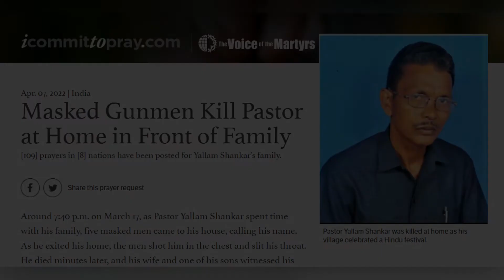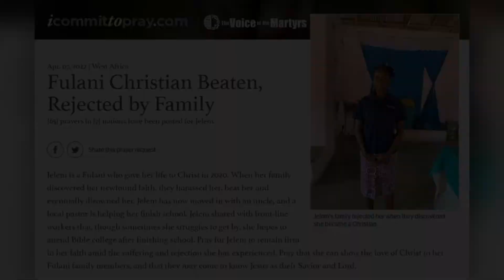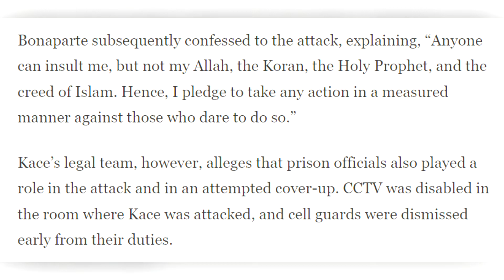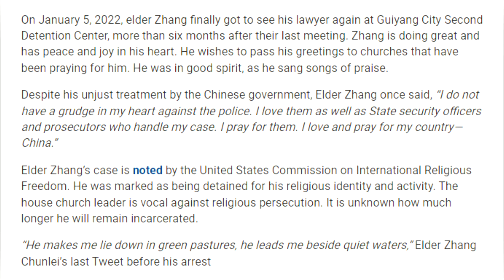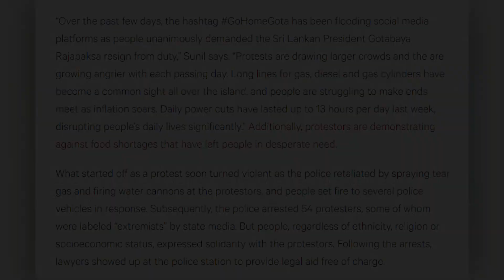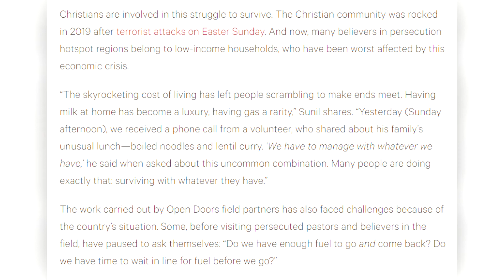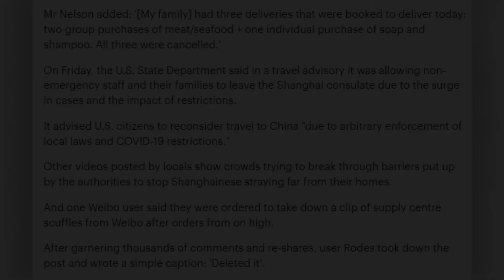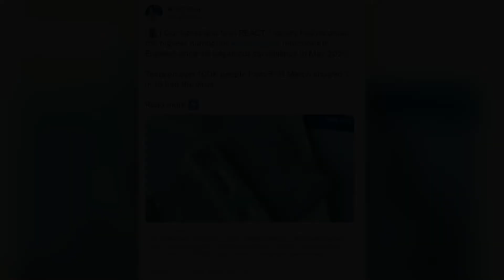Let's pray together! (Chaos in China, Sri Lanka, Peru and more)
Thank you for joining me for this week's prayer video.  The world is very quickly progressing to the Antichrist system that will be used during the Great Tribulation.  There are food shortages so extreme that people are losing it!  Riots and looting have broken out in Shanghai, protests in Sri Lanka have lead to the enactment of a "State of emergency" that seems to be the new way Satan is using his pawns in leadership to tag Christians as extremists and terrorists.  This is becoming a worldwide tactic.  Christian persecution is increasing worldwide that includes violence, torture, murder and imprisonment in horrible prisons.  Please join me in praying for our brothers and sisters in Christ who are facing incredible trials around the world.  God bless you all.

This prayer series is based on the following scripture:

Matthew 18:20
20 For where two or three are gathered together in my name, there am I in the midst of them.

We will begin doing a weekly prayer video to pray for those being persecuted for their Christian faith.
If you would like to check out the Voice of the Martyrs (I commit to pray) site, to pray for those being persecuted for their Christian faith anytime on your own, the link is-

To learn more about Christian persecution through the Open Doors site go

Welcome to the Squishy Watchbee YouTube channel.
The purpose of this channel is to share the gospel, encourage my brothers and sisters in Christ, share my testimony and experiences as well as report on news that is relevant to bible prophecy.

Time for everyone is running short.  The Lord, Jesus Christ, is coming for his people soon.
Getting saved is as easy as ABC:
 A- Admit you are a sinner and repent of your sins
 B- Believe in your heart, that Jesus Christ died on the cross as a sacrifice to pay for our sins, then he rose from the dead, just as the scriptures said he would.
 C- Confess that Jesus Christ is your Lord and savior.

 If you have never heard the gospel before, please read it below. Faith comes by hearing and hearing the word of God.

 1 Corinthians 15:1-4 King James Version (KJV) 15 Moreover, brethren, I declare unto you the gospel which I preached unto you, which also ye have received, and wherein ye stand; 2 By which also ye are saved, if ye keep in memory what I preached unto you, unless ye have believed in vain. 3 For I delivered unto you first of all that which I also received, how that Christ died for our sins according to the scriptures; 4 And that he was buried, and that he rose again the third day according to the scriptures: